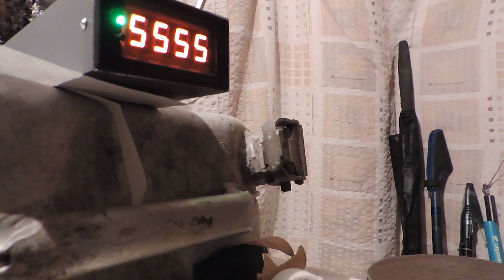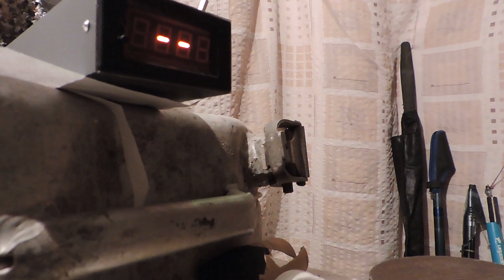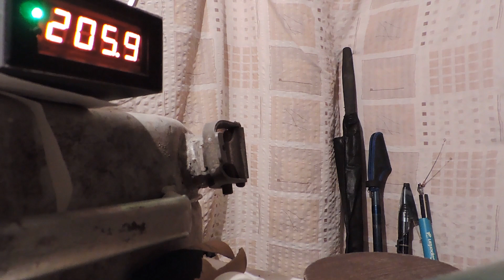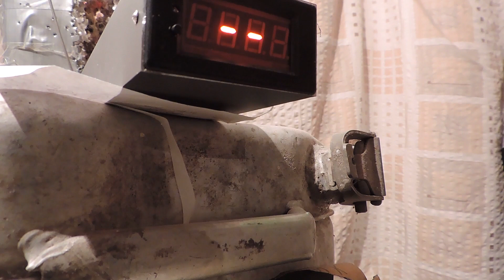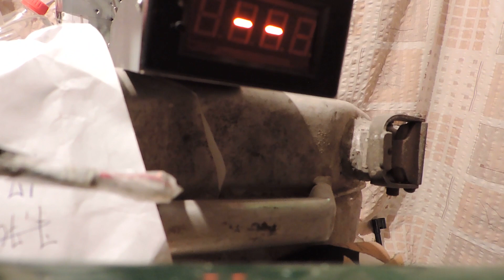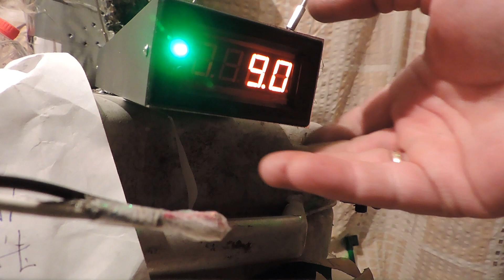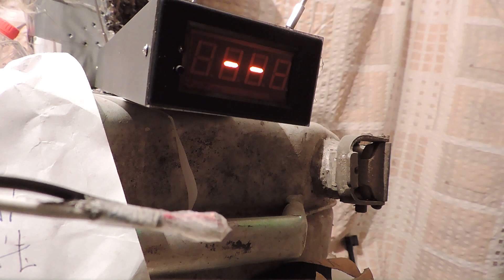МР-512 И РАЗНЫЕ МАНЖЕТЫ ОТ ВАДО.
Привет.по личным вопросам,какие есть:отправь пожалуйста,специи,приправы,сладости,сувениры,аджика,маджика,сванури марили,сливовицу,настойки всякие и т.д. и т.п.ПС самогонный аппарат.точная копия старинного Грузинского Чачагонного аппарата.ручная работа.медь.+черенки винограда и саженци... Пишите тут пожалуйста...
Принимаю и помощ каналу..смиру по нитке...
и номер карточки  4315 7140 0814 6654